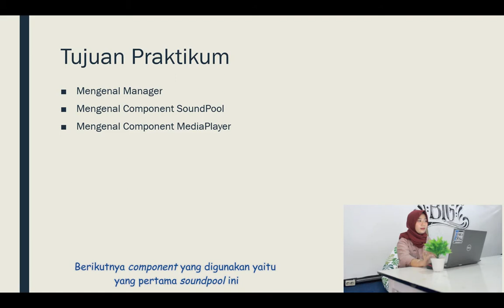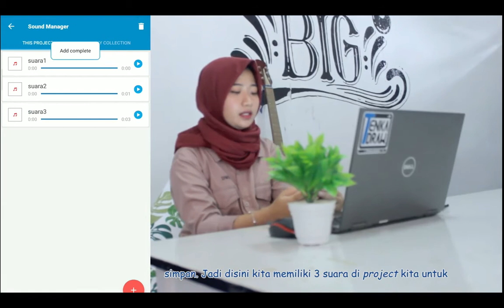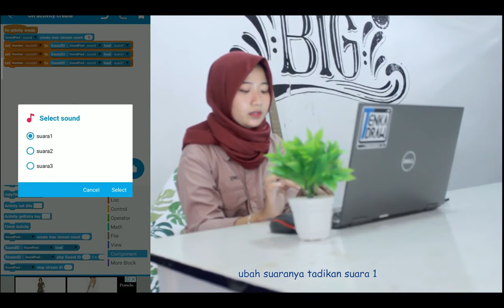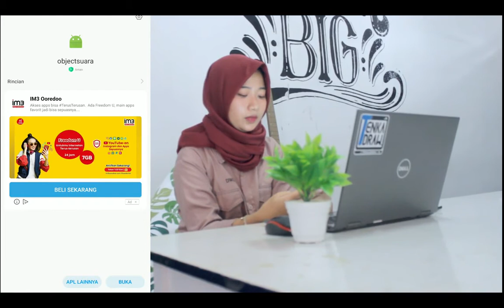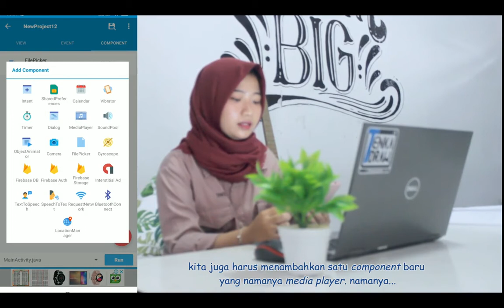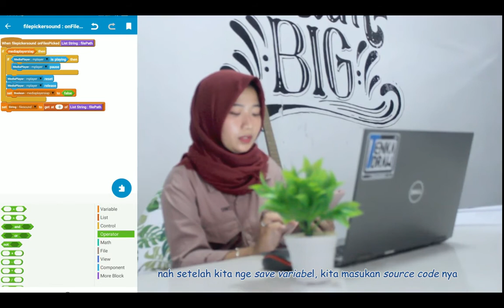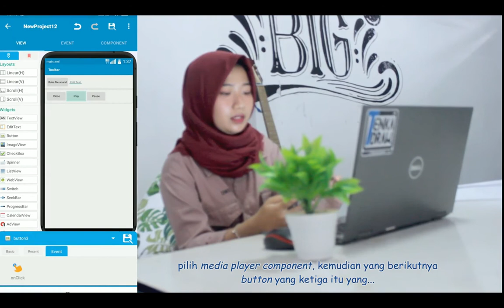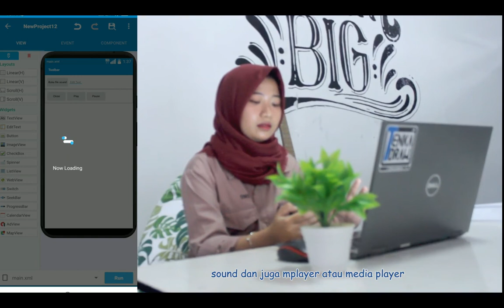Pemrograman Mobile - Pertemuan 5 (Media Player)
Video pembelajaran praktikum online pemrograman mobile dengan materi Media Player menggunakan Sketchware. Video ini dibuat untuk memenuhi materi praktikum online di Fakultas Teknik Universitas Suryakancana Cianjur

Credit :
Backsound :  Harvest Moon : Back to Nature
Editor : Filmora